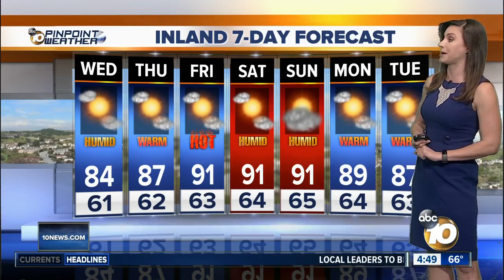10News Pinpoint Weather with Meteorologist Megan Parry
Wednesday 430am forecast for July 31, 2019  San Diego’s Most Accurate Forecast